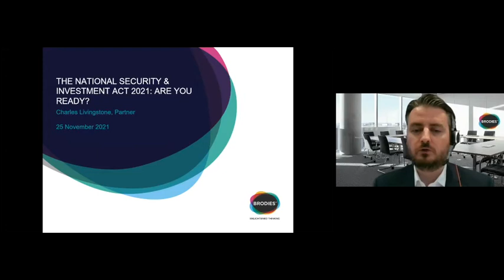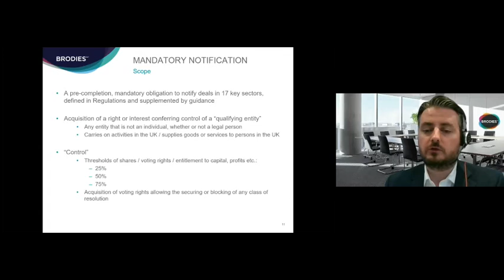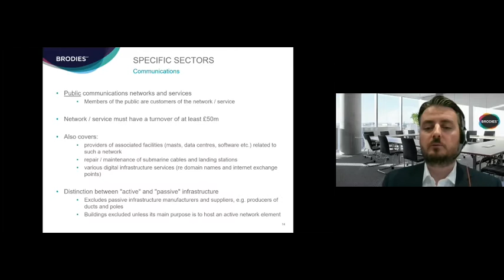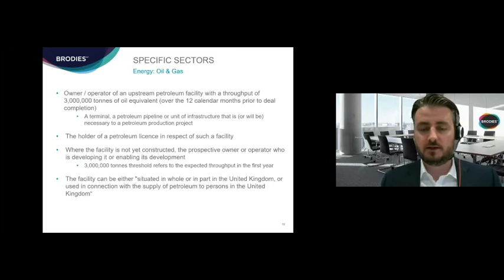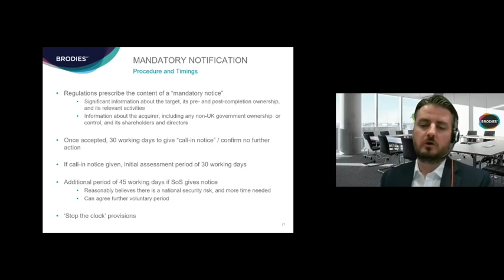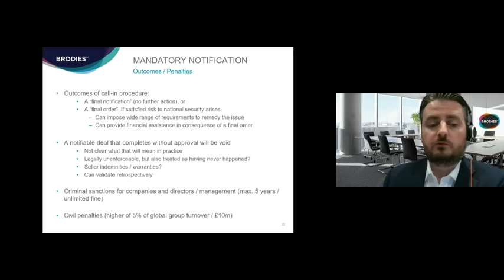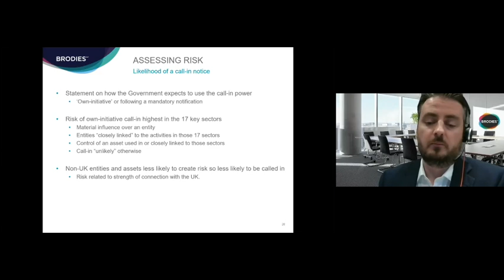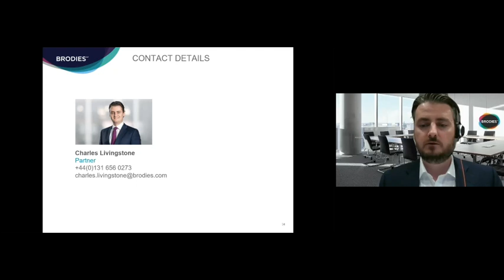The National Security & Investment Act: are you ready?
The National Security and Investment Act commences on 4 January 2022, bringing into force the new regime for UK Government approvals of corporate deals. A mandatory notification requirement will apply to 17 key sectors, and the Government will have an expansive new power to 'call-in' and potentially unwind deals on national security grounds.

Corporate deal-makers, serial investors (including private equity and venture capital firms) and businesses operating in sensitive sectors will need to know what to look out for, or risk deals being void and those involved being subject to civil and criminal penalties.

We will look at:
• The tests that decide what deals are caught;
• The application of the mandatory notification regime to the 17 identified sectors;
• The Government's statement on its approach to assessing risks, and the use of its 'call-in' power;
• The application of the Act to people and acquisitions outside the UK; and
• The consequences for deals within the scope of the regime.

Speaker - Charles Livingstone, Partner
Charles leads Brodies' competition law practice, supporting clients on sensitive and strategically important matters including obtaining merger clearance for major M&A projects, investigating potential competition breaches, responding to dawn raids and acting in competition litigation. He also advises private and public sector clients on State aid and public procurement, in both contentious and non-contentious scenarios.

Charles also supports commercial, public sector, charitable and individual clients on public law issues including judicial review, human rights, information law, charity law and public authority powers and duties. He advises clients on constitutional matters, such as the limits on the Scottish Parliament’s powers, and is the co-head of Brodies' Brexit Advisory Group. He also has significant experience of drafting legislation, including Acts of the Scottish Parliament. Charles is an experienced litigator, having handled major cases in courts up to the UK Supreme Court and the Court of Justice of the European Union.